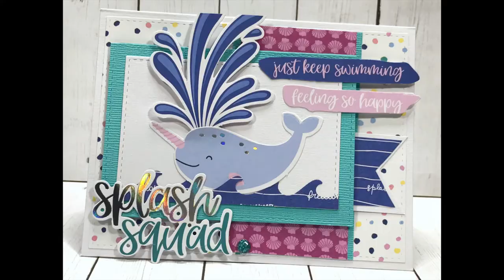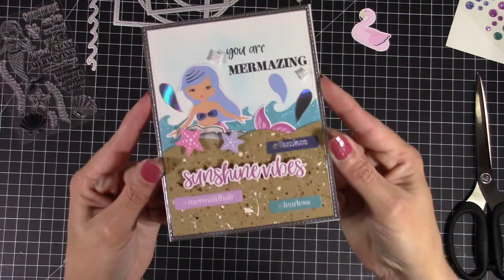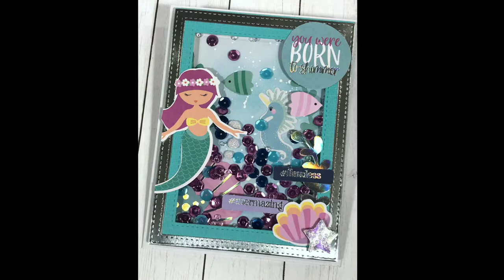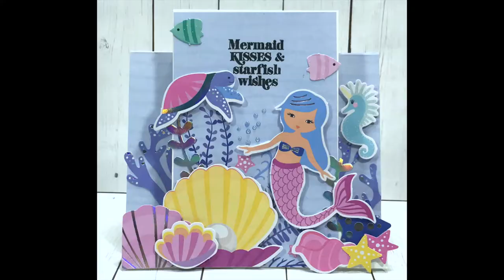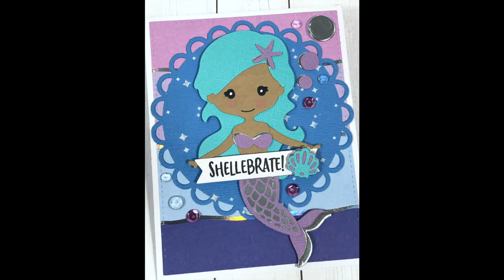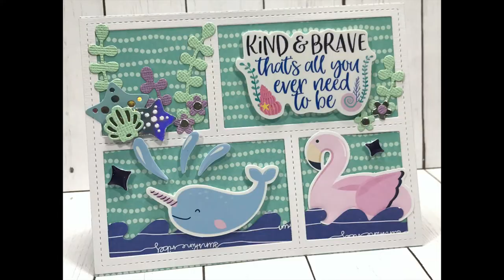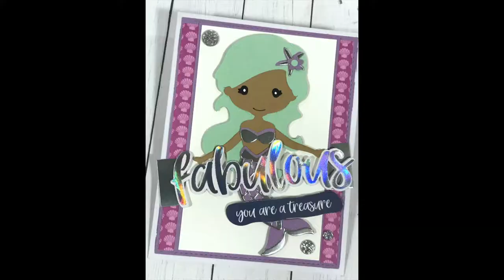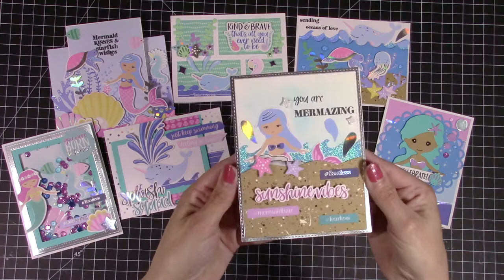10 Cards 1 Kit / Spellbinders Shellebrate Card Kit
Here is my 10 Cards using Spellbinders July 2019 Shellebrate card kit.  Thanks for stopping by!

My Facebook page- It's only a dream